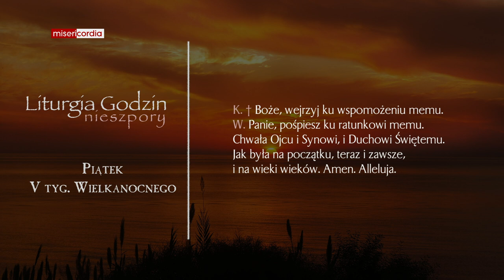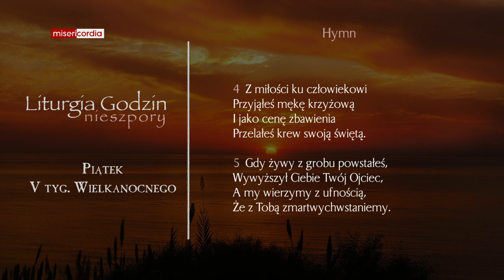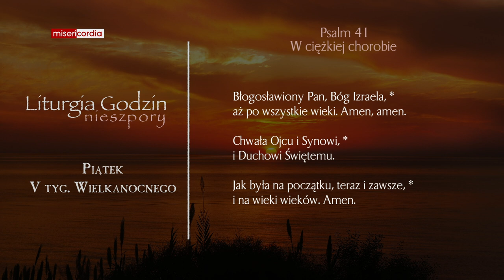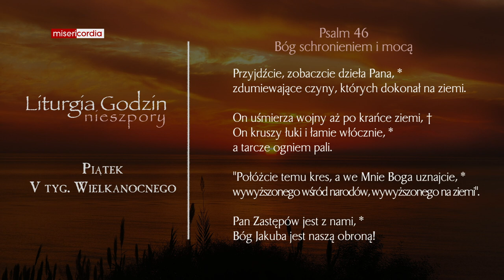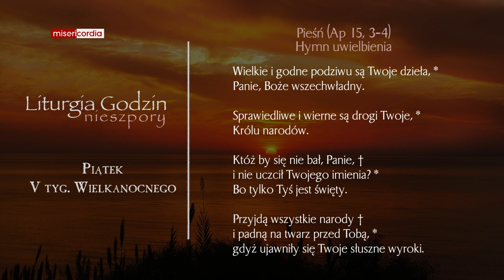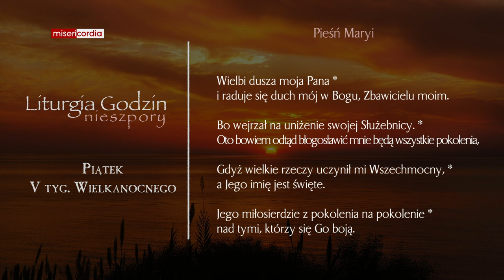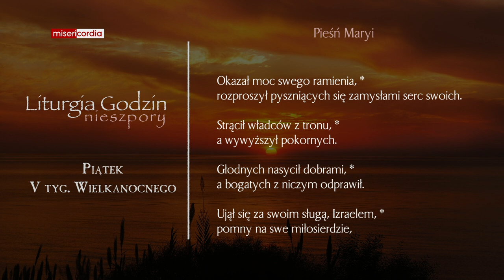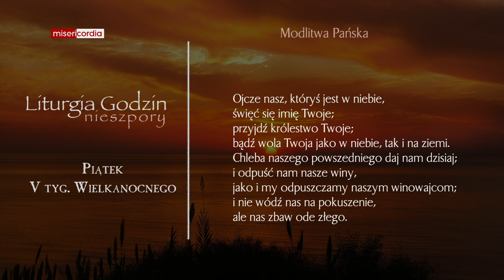Liturgia Godzin | Nieszpory | Piątek, V tyg. Wielkanocnego